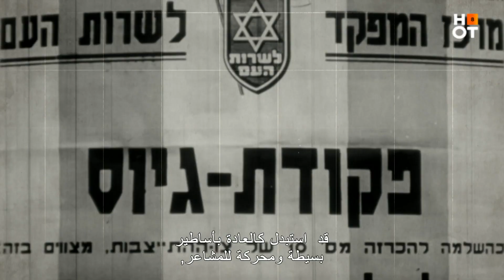הצצה מתוך "שיעור מולדת" - ועכשיו עם כתוביות ערבית!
אנחנו מאוד שמחים ומאוד גאים להציע בקטגוריית HOT8 ב- HOT VOD את "שיעור מולדת" עם כתוביות ערבית, הסדרה על תולדותיו ושורשיו של הסכסוך הישראלי פלסטיני.
אנחנו מודים לחברינו מ"מכתוב", שתרגמו את הסידרה ומקווים שהכתוביות בערבית יעזרו לכל תושבי הארץ לחפש ולמצוא את עצמם בשיעור המולדת הזה.
سعداء وفخورون جدا برفع الترجمة العربية للسلسلة الوثائقية 'درس موطن'، التي تتناول تاريخ وجذور الصراع الاسرائيلي الفلسطيني، الى هوت HOTVOD.
نشكر أصدقائنا في 'مكتوب' الذين ترجموا البرنامج، ونأمل بأن تساعد هذه الترجمة كافة سكان البلاد في فهم صورة الصراع وإيجاد أنفسهم في درس الموطن هذا.